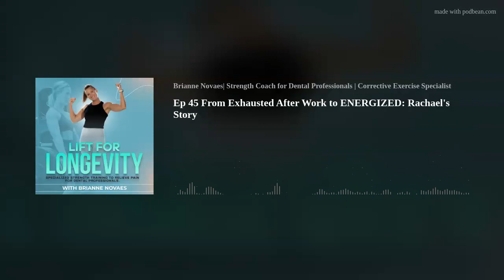Ep 45 From Exhausted After Work to ENERGIZED: Rachael's Story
In today’s episode I am sharing my client Rachael’s transformation. Rahael shares that because of her neck, shoulder, trap, and upper back pain, it was a struggle to get through her day. After work she would come home and just want to lay down in bed. She was too exhausted to cook dinner or play with her daughter. She actually had taken 3 months off of work completely due to her chronic neck pain and because of this, she knew she needed to do something for herself. Since working with me, her pain has lessened and she now has way MORE ENERGY to do things after work, like give her daughter a bath &lt;3 Tune in to hear her story now.

Stay Strong,
Brianne

Join the FB Community: Fitness Tips for Dental Hygienists | Facebook

Get your freebies-&gt; Builtbybrianne.com